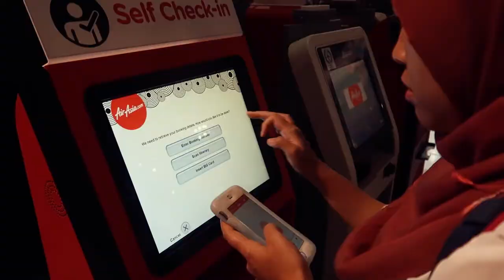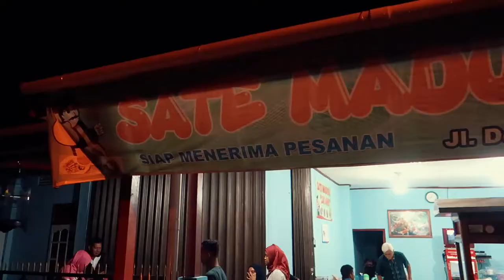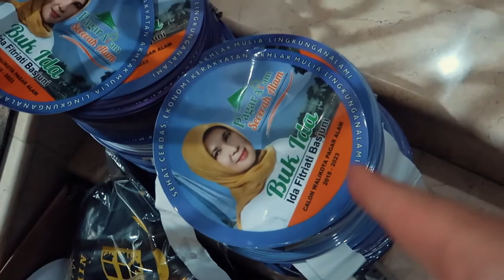WE'RE STAYING IN THE MAYOR'S HOUSE! | PAGAR ALAM | PALEMBANG | INDONESIA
We're staying in the house of the mayor of Pagar Alam! It's a long 9-hour journey from Palembang to Pagar Alam, a city that sits in the shadow of Mount Dempo (3,173 m above sea level).

The road is full of its twists and turns, but we managed to get here safely, and had some amazing Indonesian Sate (Satay).

Drone:
DJI Spark

Camera:
Canon G7X Mark II

Microphone:
Zoom H1

Song : Julian Avila - OG (Vlog Music No Copyright)